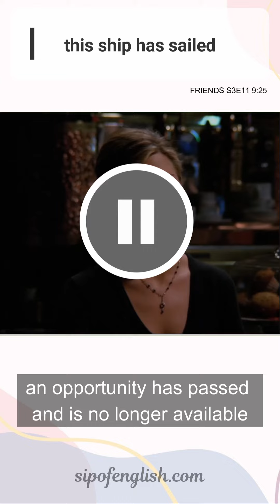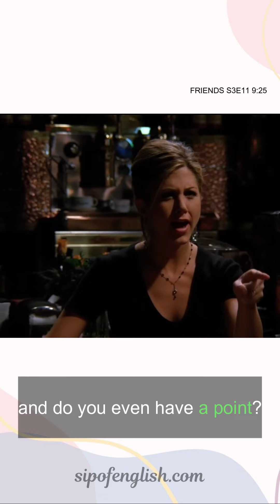Learn English with Friends - clip analysis part 5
have no right 😡
find out 🔍
How come? 🤔
hang out with somebody ☕️
someone's point ❗️
this ship has sailed 🛳